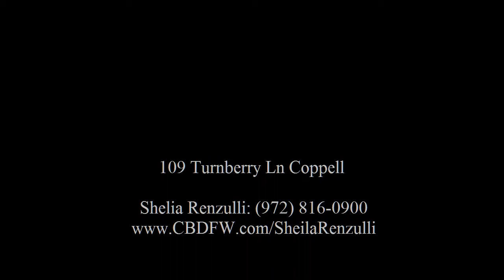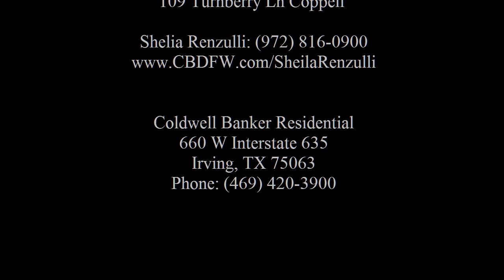Shelia Renzulli: - 109 Turnberry Ln Coppell dr1110131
109 Turnberry Ln

Coldwell Banker Residential
660 W Interstate 635